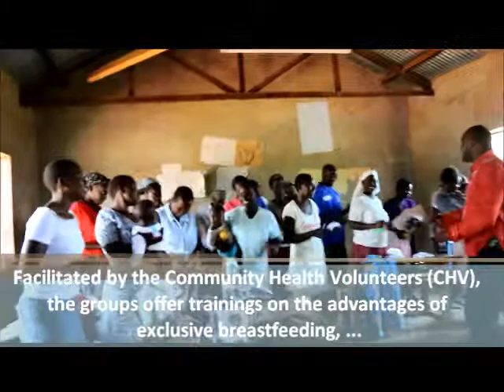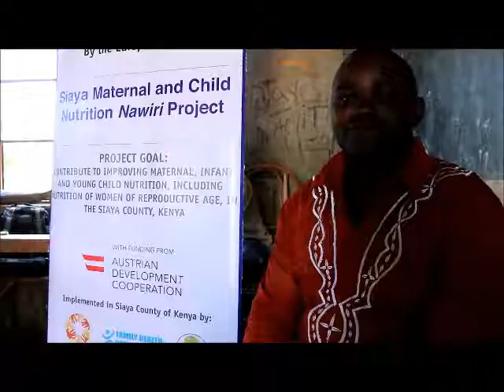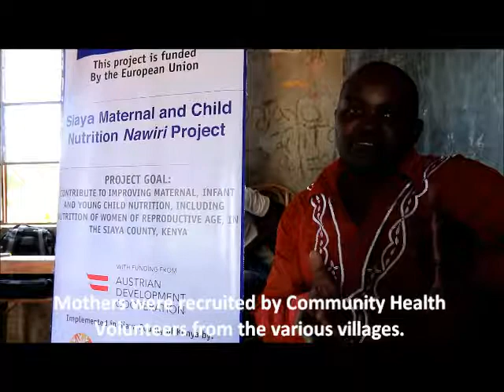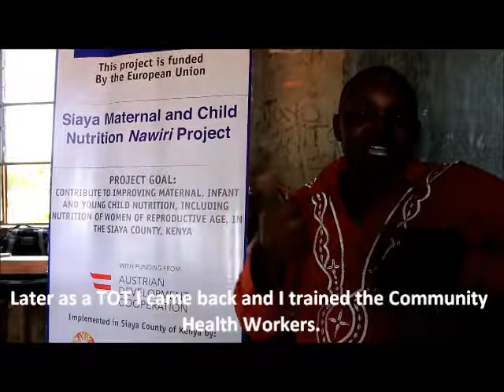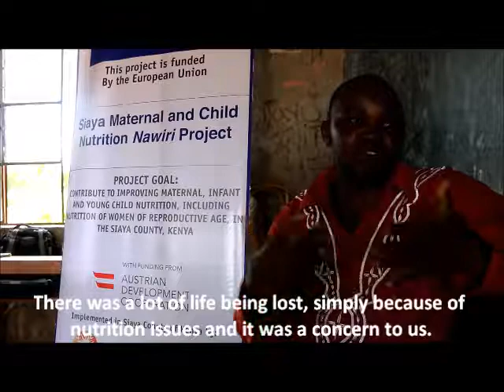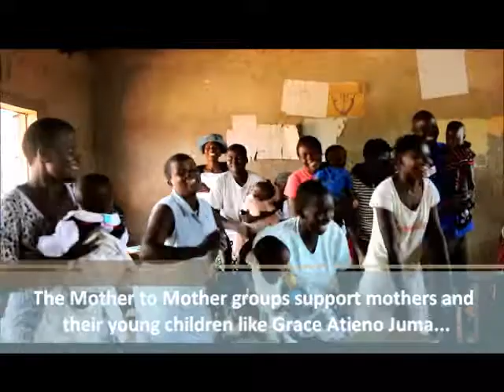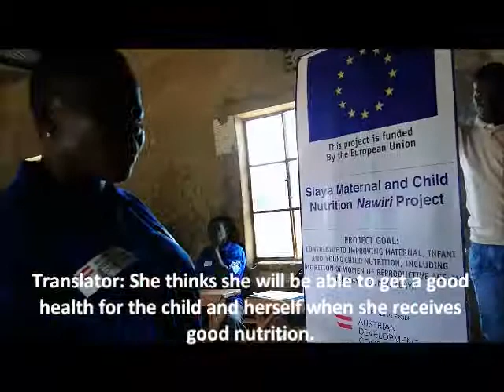CARE Stories from the Field: Maternal and Child Nutrition in Siaya County, Kenya (Nawiri Project)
The project aims at improving the nutritional status of children under the age of five and women of reproductive age living within Siaya County.